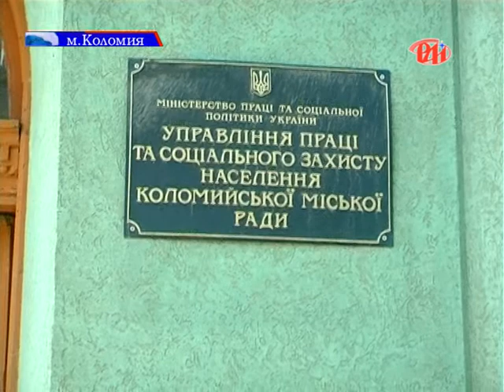Бути мамою зараз дорого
За останні кілька місяців ціна на підгузки збільшилася на 50відсотків, а за рік -- взагалі на 60. Якщо раніше молода мама витрачала на памперси в середньому 300 гривень, то зараз ця сума на місяць становить півтисячі. Експерти зазначають, що ціни різко зросли після того, як лікарські засоби та вироби медичного призначення, до яких і входять підгузки, обклали семивідсотковим податком. Проте матерям від цих пояснень не легше.